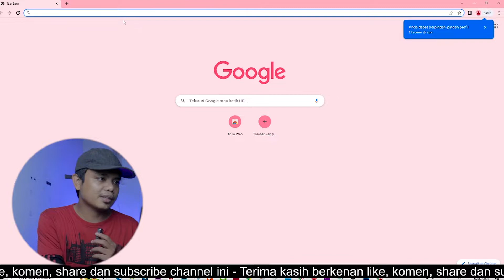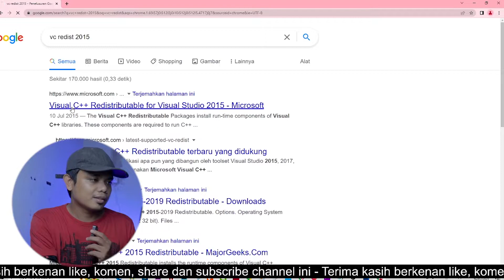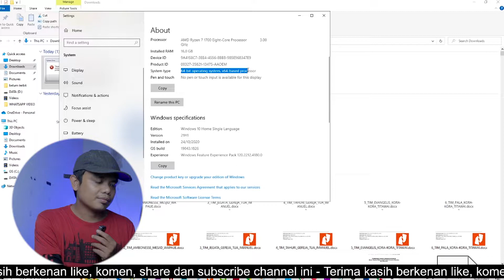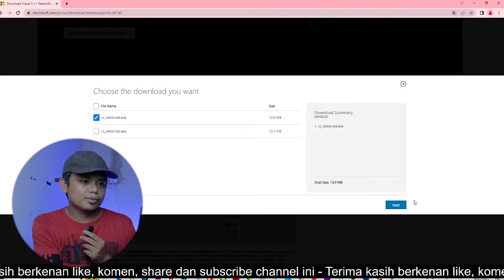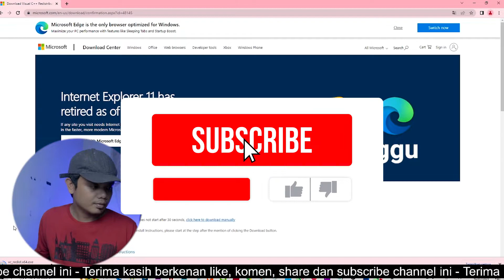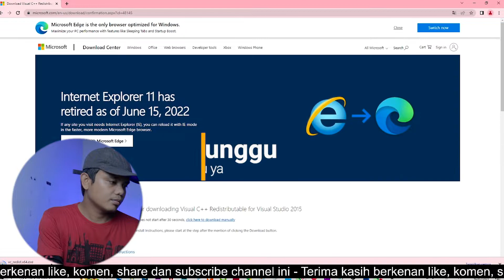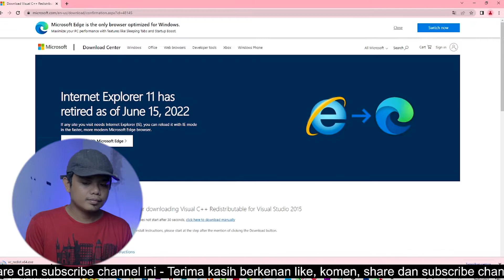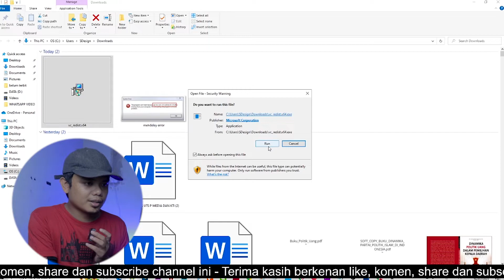Cara Mengatasi Mendeley yang Error saat diinstall | api ms win crt runtime I1 1 0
Cara Mengatasi Mendeley yang Error sat diinstall | api ms win crt runtime I1 1 0
Aldeva ilhami, mendeley, tutorial mendeley, mendeley tidak bisa di install, error install mendeley, mendeley dekstop, mengatasi error mendeley, api ms win crt runtime I1 1 0, install mendeley, jurnal scopus pendidikan gratis, jurnal scopus yang mudah ditembus, mendeley referencing in word windows, masalah windows, api-ms-win-crt-runtime-l1-1-0.dll, api-ms-win-crt-runtime-l1-1-0.dll is missing, windows 7, cara mengatasi masalah windows